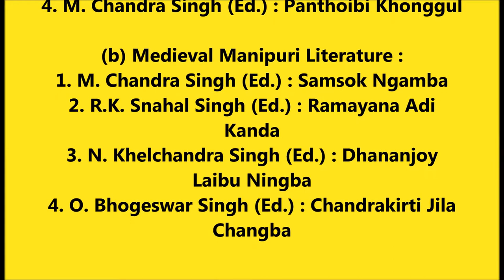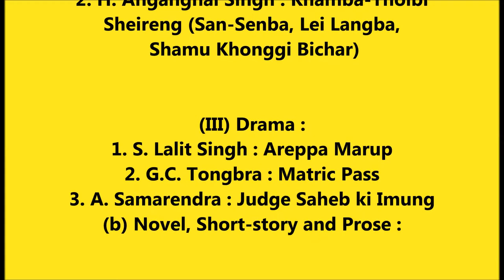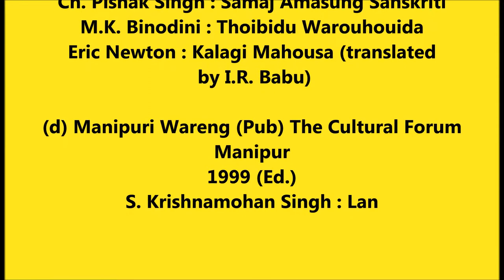UPSC PAPER 7: MANIPURI MAINS OPTIONAL PAPER 2 COMPLETE SYLLABUS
school students,GENERAL KNOWLEDGE.